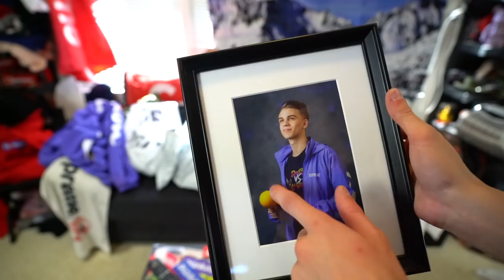What Have I bought from Supreme so far this Season? (S/S 2018)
I have been accumulating these supreme pieces to put them in my supreme collection for a little while now, and it's about time I show you guys the new supreme haul of the latest supreme pieces clothes and accessories! ☆Let's get this video to 15,000 likes!☆

(DO NOT ASK OUR TEAM FOR FREE STUFF. DO NOT ASK OUR TEAM FOR SHOUTOUTS. THIS IS FOR ESTABLISHED COMPANIES WITH REAL BUSINESS ONLY.)